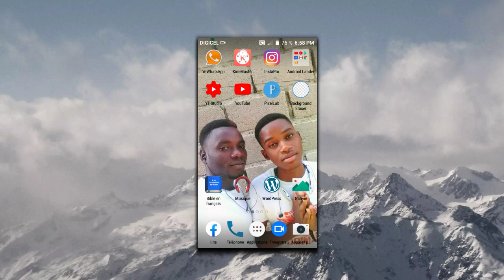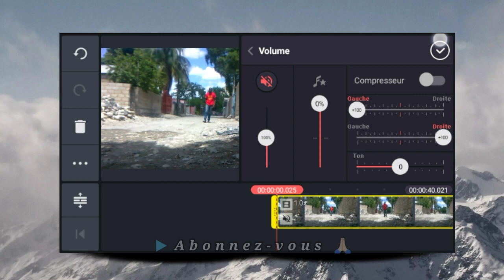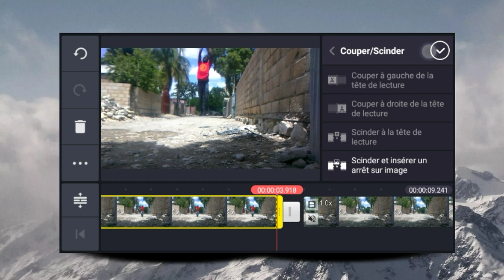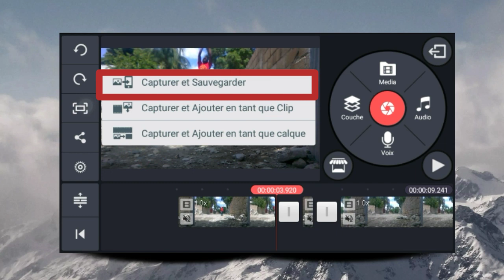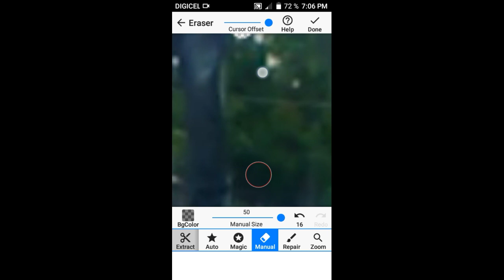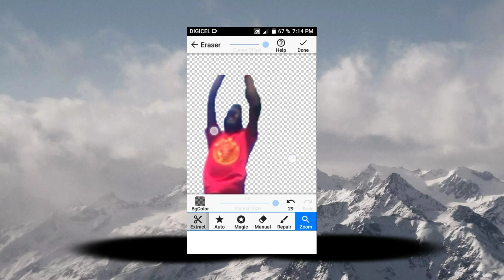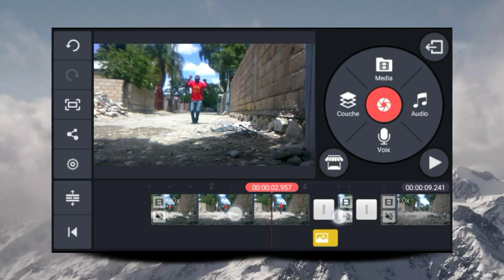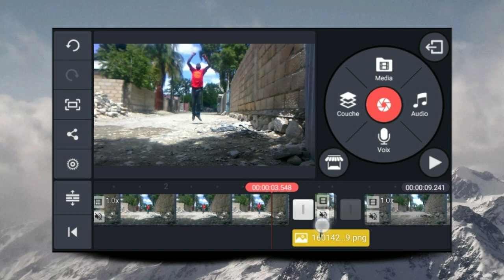APRANN FÈ MONTAJ VIDEO SOU TELEFÒN ( NIMEWO 24 ) FÈ YON MOUN VOLE TANKOU SUPERMAN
◀️Description▶️

Tanpri ede channel la avanse plus🙏🇭🇹🇭🇹🇭🇹🇭🇹🇭🇹

😁10 000        🔲🔲🔲
😍100 000   ☑️☑️☑️☑️
🔥500 000   ⬛⬛⬛⬛⬛

Nou kwè nan èd ou💪 men anpil chay pa lou

             ◀️ Men kèk video k'ap itil ou ▶️

       "Pataje konesans pou lavi a gen sans"

        ▶️ᴍᴇsɪ ᴘᴀsᴋᴇ'ᴡ ɢᴀᴅᴇ ᴠɪᴅᴇᴏ ᴀ◀️
                  Pa bliye abòne tanpri